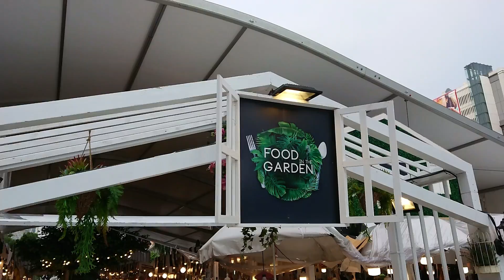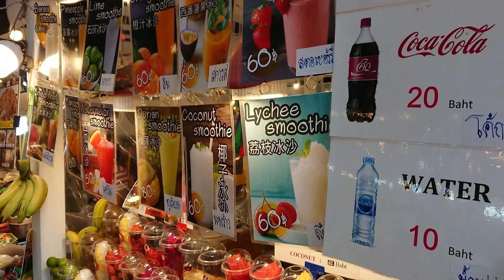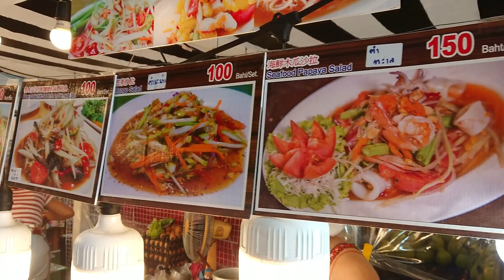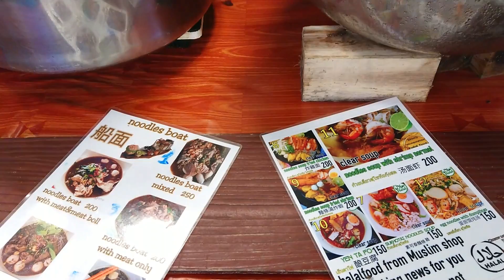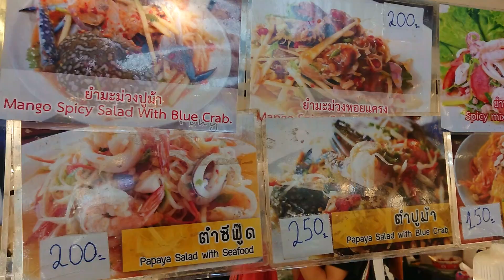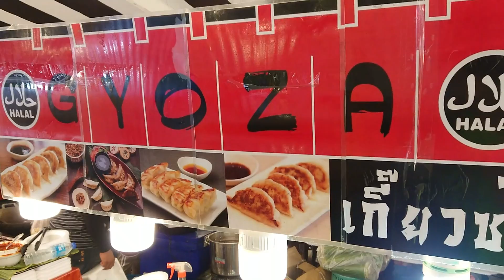Food In The Garden | Thai Street Food at CentralWorld Plaza in Bangkok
There is a famous Food Court in front of CentralWorld in Bangkok that offers a lot of Thai Street Food. It´s not the cheapest but nice to see how Thai Street Food was made.
Enjoy Food In The Garden | Thai Street Food at CentralWorld Plaza in Bangkok